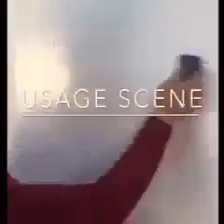Wall Street travel pack sheets deferent color.